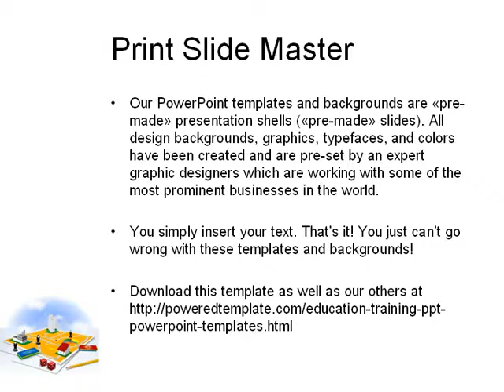City Budget PowerPoint Template by PoweredTemplate.com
City Budget PowerPoint Template for presentations.